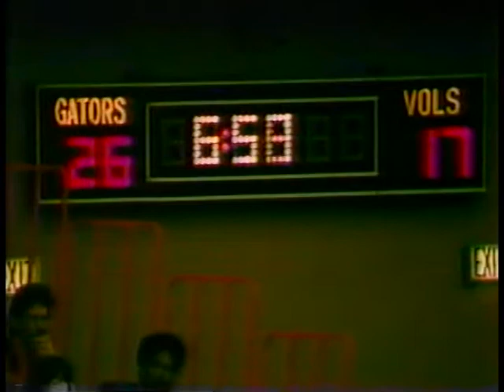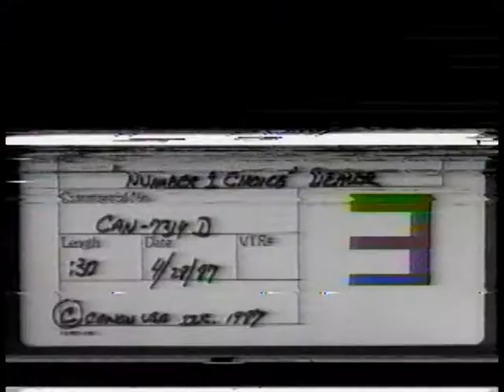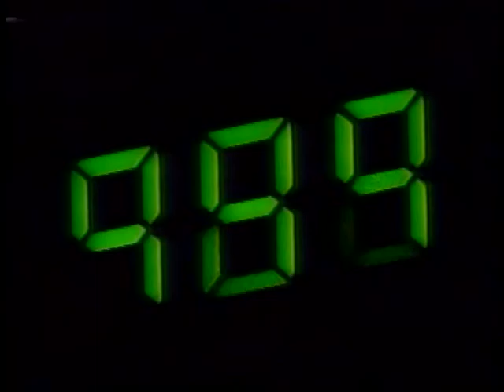NCAA Basketball: Tennessee at Florida, 2/24/1988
It may be hard to believe now, but back before every college basketball game was on live TV somewhere, you could actually see major college hoops on local cable access. This is one of those games, an SEC contest between Tennessee and Florida from Feb. 24, 1988 in Gainesville that was not carried live, but was shown on tape-delay on Cox Cable.

The Gators, who had made their first trip to the NCAA Tournament in 1987, had their sights set on winning the SEC in 1988, but the Volunteers had other ideas, as you'll see in this rather spartan telecast that had no replays, very few graphics, and almost no commercials.